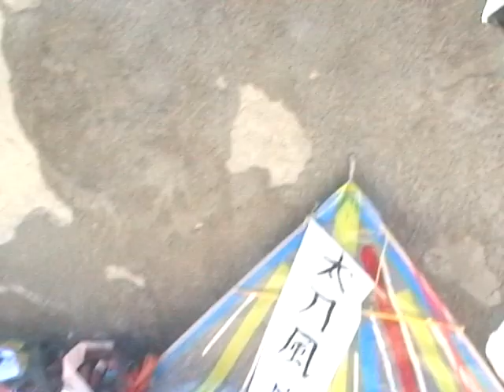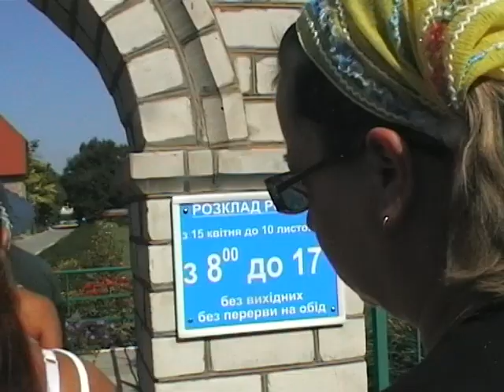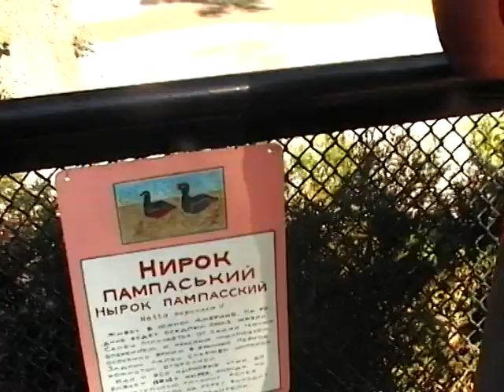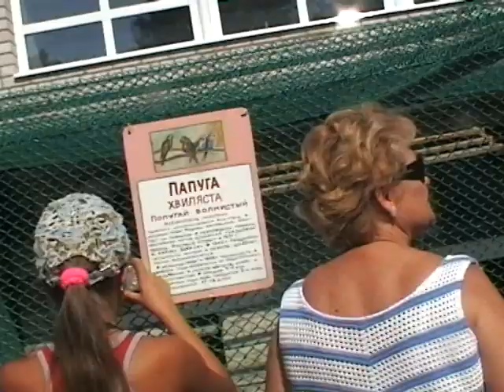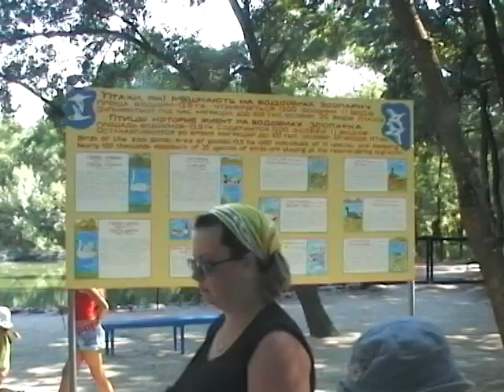Игры и Люди Скадовск 2007 Джералгач Аскания Нова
Игры в  которые Мы играем и Люди, которые из игр рождаются Скадовск 2007 Джералгач Аскания Нова